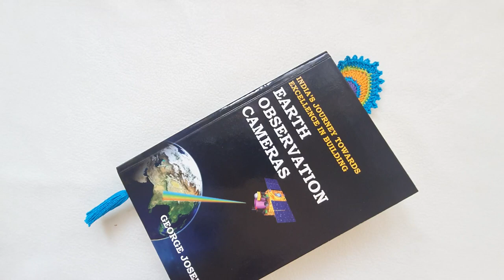Peacock feather | Crochet Applique | Bookmark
Hello All people, In this video is about Beautifull and gorgeous Peacock feather Applique / Bookmark.

Abbreviations used
ch - chain